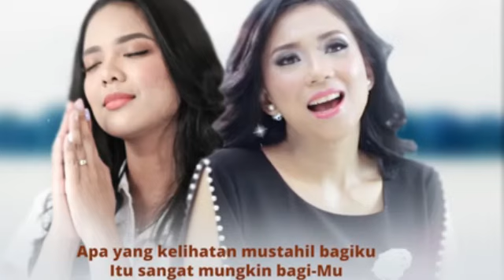SAPAAN TEDUH #872 SABTU 25 FEBRUARI 2023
Dibawakan oleh : Pdt.JUSUF BARUS

MULTIMEDIA GBKP KLASIS JAKARTA-KALIMANTAN 2023
sapaan teduh,
klasis jakarta kalimantan,
renungan pagi,
renungan kristen,
gbkp,
pendeta gbkp,